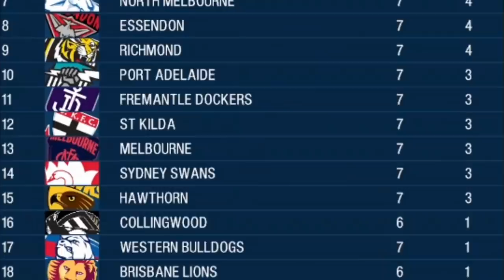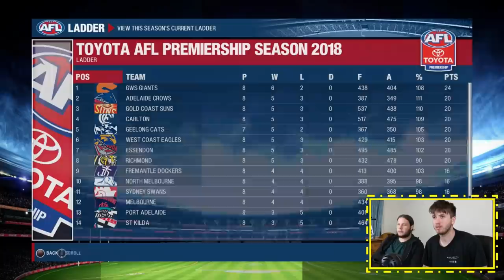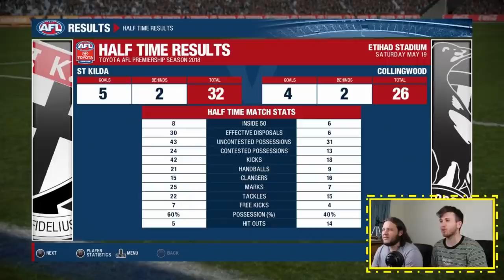C. MACDONALD REPORTED! | AFL EVOLUTION CAREER EPISODE 3